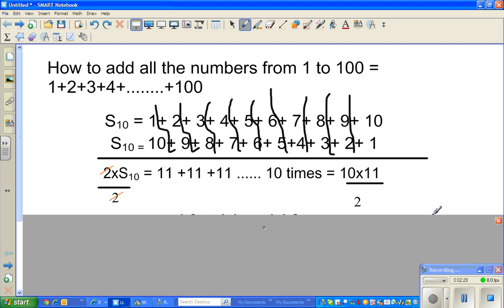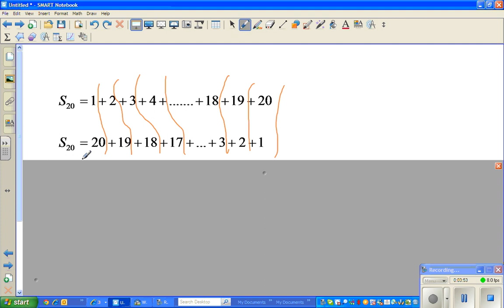Adding the first n Natural numbers